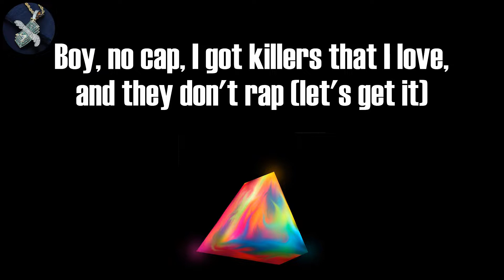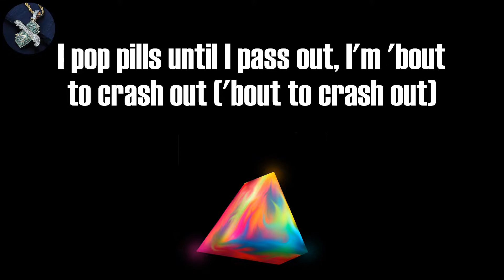Lil Durk - Pissed Me Off (Lyrics)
Pissed Me Off Lyrics:
(Wait, Matthew did you make this?)
Long live DThang, nigga
They gave you back a bow, bro, you hear me? (Man, what?)
Why you niggas postin' son-son? Why you niggas postin' True?
Uh, uh, but I see you screamin' (Von, Von, Von)
Boy, no cap (no cap), I got rappers that I love, and they gon' splat (gon' splat)
If I die, just don't lie, man, you niggas better slide (you niggas better slide)
If you can't get the main nigga, then you better get his guy (grrah)
I pop pills until I pass out, I'm 'bout to crash out ('bout to crash out)
Mention bronem on your Live now, now he can't laugh now (he can't laugh now)
And my favorite gun the switch, you know that shit a kind now (brr, brr)
Foenem slide the next day, this shit cannot die down
Oh, he got switches, oh, he got bitches? (He got bitches?)
You know that shit be for the 'Gram, I keep my distance (I keep my, man, what?)